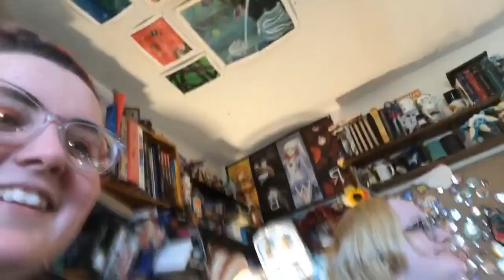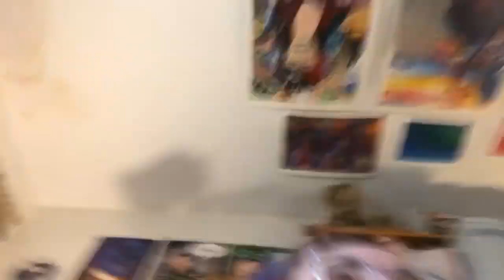Xiangling and Lumine make a Paimon inspired dish "THERES A MUSHROOM THEME"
Hello everyone! We're back with another funny little video! Today we're making a Riceball paimon snack over some stir-fry veggies, Mushrooms! Carrots!, Shrimp!, Peppers! and snacks.

Moss: Xiangling (Listen, this cosplay was very much thrown together. I used a Scaramouche wig lol

Tj: Lumine!